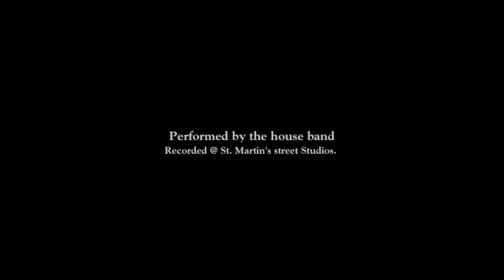Beggin'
This great song was made famous by the "Four Seasons" but was written and composed by Bob Gaudio, Peggy Farina. This is our version, loosely based upon the recording by the British band "Time Box".  The accompanying video clip is my take on the lyrics. A tale of love, jealousy and murder. Have a nice day, Phil.